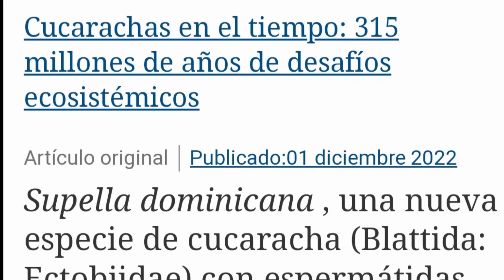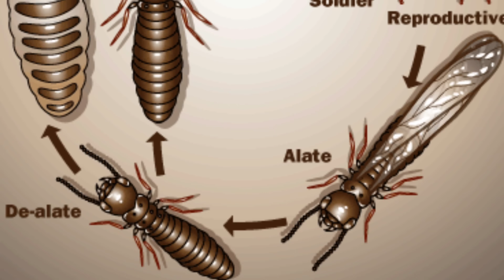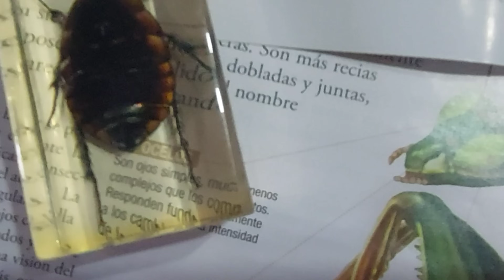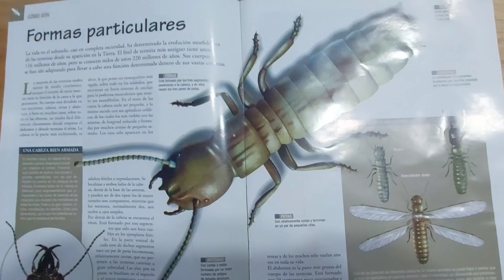🪳El ORIGEN de las CUCARACHAS 🪳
🪳🪳🪳¿Cuándo surgieron las cucarachas? ¿Cuáles son sus parientes más cercanos? Te lo cuento aquí😳